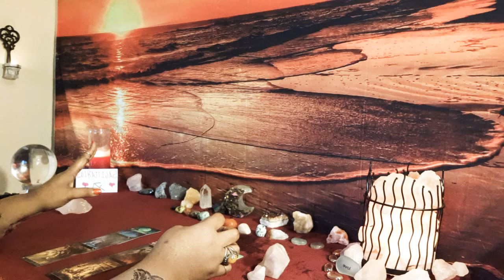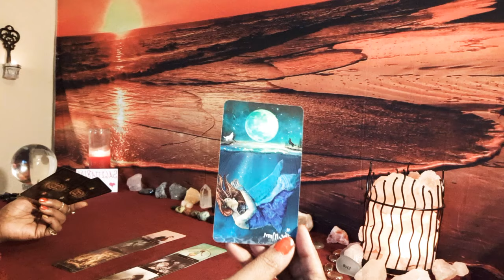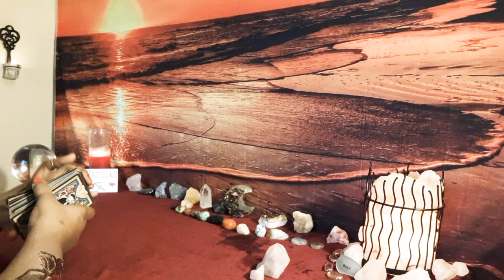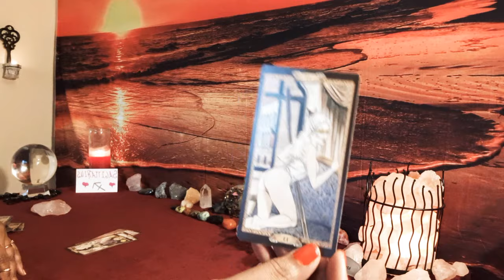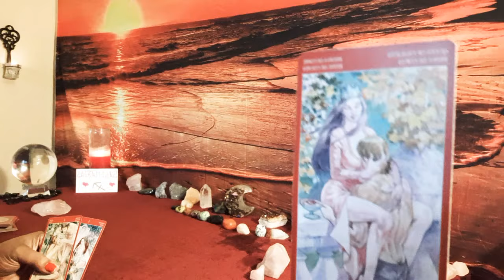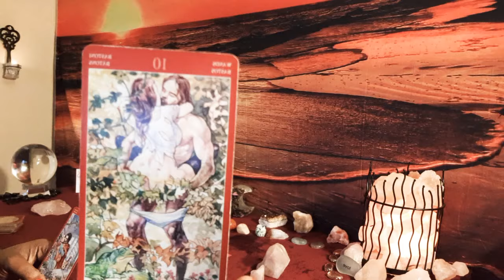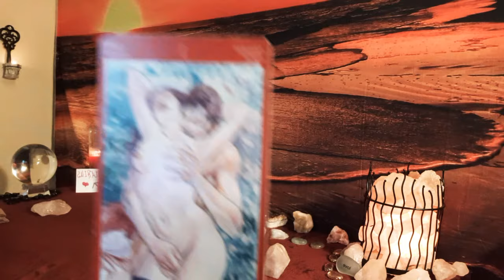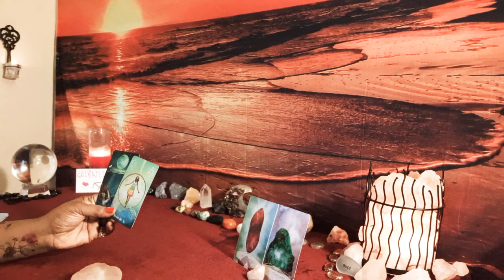SAGITTARIUS YOUR NEW LOVE INTEREST IS GONNA BLOW YOUR MIND & FULL THROTTLE SEDUCE EVERY PART OF YOU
NEW LOVE TAROT READ💯Thank you for stopping by Lovelies 💞 I appreciate you and your comments your likes your shares subscriptions are everything to me. Love if you ever need a personal reading you be sure to contact me on Facebook Messenger Kosmic D. Tarot or you can phone me on Whatsapp . also if you like to leave a donation my cash app $Kosmic119 or you can PayPal me https:// me/KosmicDivine... thank you so much my darlings I love you guys💞💗💞